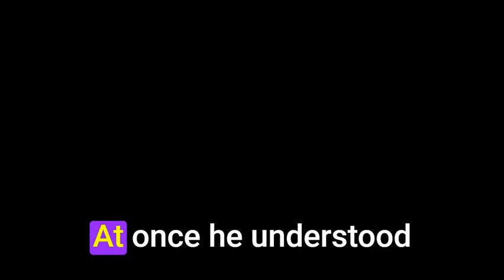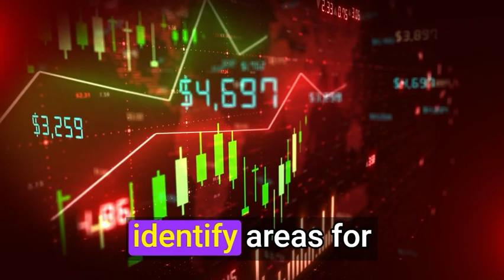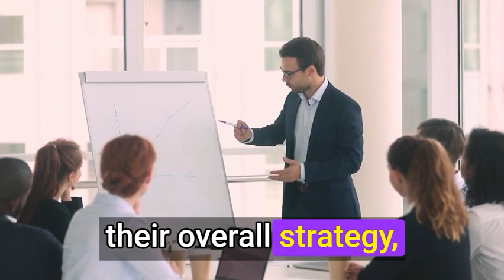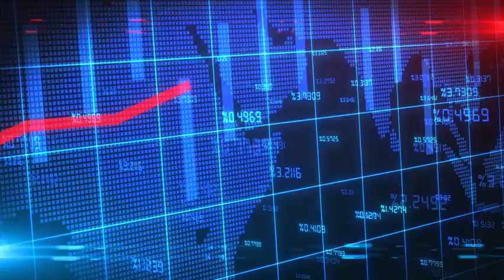Learn From Jurgen Klopp's Goal-Setting Mastery To Boost Your Own Productivity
🎥 Discover how Jurgen Klopp, the goal-oriented king, achieves success through productivity and setting SMART goals at Liverpool FC. This video will give you insights on how to reach your own goals with Klopp's strategies! This video provides a detailed analysis of Klopp's approach to productivity and shows you how to apply his techniques to achieve your own personal and professional goals.
🔍 You will learn how Klopp sets SMART goals and how he uses these goals to achieve success on the field. You'll discover his unique style of leadership, which emphasises trust, teamwork, and communication, and how it has contributed to his success with Liverpool FC.
🤝 You'll also learn about Klopp's approach to overcoming setbacks and how he uses them as opportunities for growth and improvement. 🎓 By the end of this video, you'll have a deep understanding of Klopp's methodology and the tools you need to achieve your own personal and professional goals. Don't miss out on this opportunity to learn from one of the best in the game!